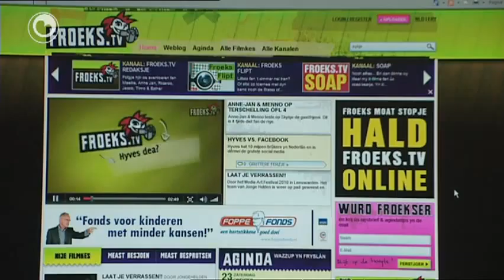Wurkatelier foar studinten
Studinten fan opliedingen om televyzjeprogramma's te meitsjen, kinne tenei staazje rinne yn in nij multymediaal wurkatelier. Yn it learbedriuw dat yn de Blokhúspoarte komt, is plak foar op syn minst 20 studinten. It wurkatelier makket foaral filmkes foar jongerestjoerder Froeks TV, mar ek Omrop Fryslân wol dizze reportaazjes útstjoere.

De NHL en it Friesland College ha opliedingen dy't mei televyzje en ynternet te krijen ha.
De studinten moatte de filmkes net allinnich sels yn elkoar sette, se moatte ek de tarieding dwaan op de redaksje. It wurkatelier wurdt fan maart ôf brûkt.